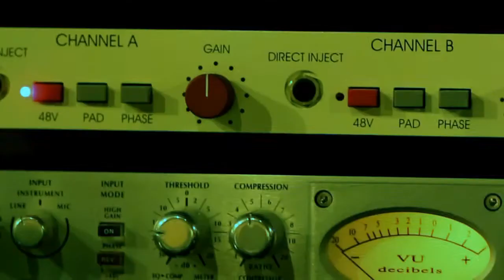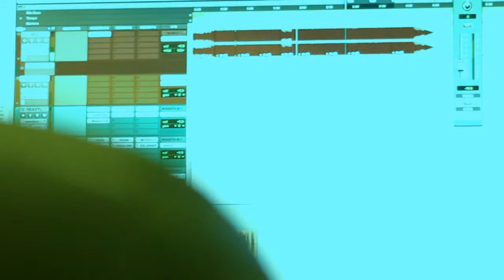HEAVYGOLD (CHECKERED FLAG BOYS) IN STUDIO ARS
HEAVYGOLD DROPPING A VERSE FOR A FELLOW ARTIST @ ARS STUDIOS